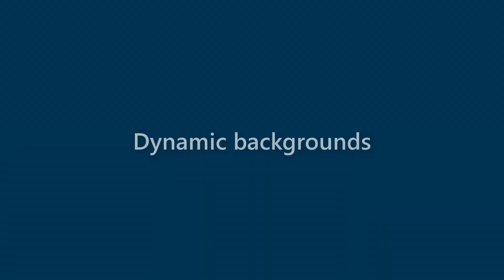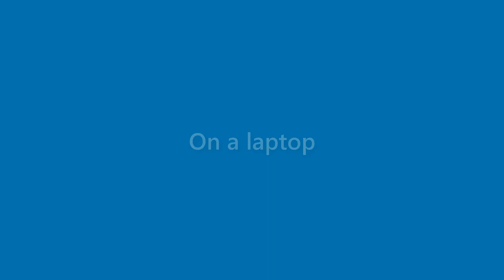Nicolas Holland - appearance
Name Look - Nicolas Holland - appearance. In this video we present "Nicolas Holland" name look and feel in various scenarios.
This video will cover:
How does "Nicolas Holland" look as a personal letterhead?
How does "Nicolas Holland" look on a business card?
How does "Nicolas Holland" look on a computer/laptop screen?
How does "Nicolas Holland" look with different background colors?
How does "Nicolas Holland" look with various fonts?